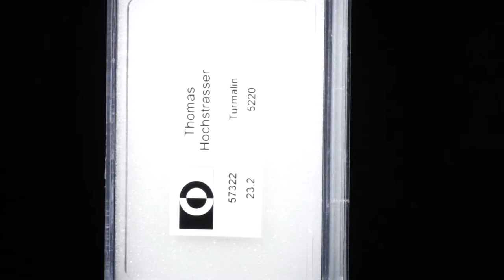Turmalin rund facettiert, Durchmesser ca.2mm, 23.2ct.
57322 Turmalin rund facettiert, Durchmesser ca.2mm, 23.2ct. 4.6g CHF 5220.